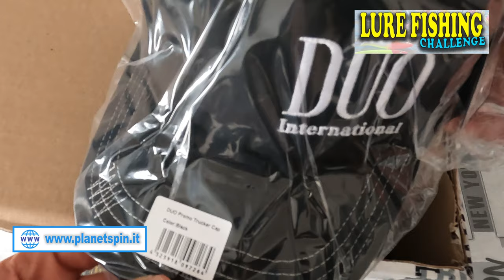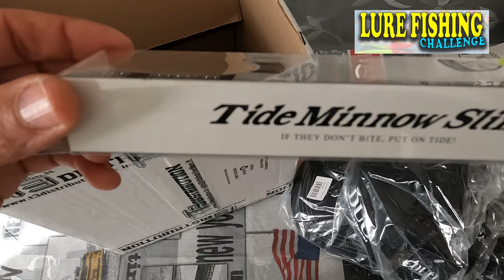LURE FISHING CHALLENGE, fase 2 - UNBOXING pacco esche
Parte la  FASE 2 del progetto LURE FISHING CHALLENGE, la pesca unisce l'Italia: sono arrivate le esche artificiali che verranno utilizzate nel contest, il pacchetto esche è stato gentilmente offerto dalla T3 DISTRIBUTION e in questo video andiamo insieme a fare l'UNBOXING per scoprire quali sorprese sono contenute al suo interno...

Nei prossimi giorni e nelle prossime settimane, prenderà vita un progetto molto ambizioso che si propone di unire tanti pescatori italiani, tramite la LURE FISHING CHALLENGE.

Ecco il link per accedere alla pagina ufficiale facebook del LURE FISHING CHALLENGE

L’ obiettivo di questo contest è mettere in collegamento diversi pescatori che si trovano in varie regioni d’Italia e che si conoscono solo tramite i social, quindi solo virtualmente.

Approfittando di provare degli artificiali ognuno nei propri spot di pesca, si cerca di creare un collegamento reale tramite l’esca stessa. In questo modo la pesca e l’artificiale stesso, diventano un link che crea una connessione tra il mondo virtuale e il mondo reale.

Con la LURE FISHING CHALLENGE l’obiettivo è allargare la schiera di pescatori che vi partecipano.

Sarebbe davvero interessante avere un referente per ogni regione e vedere sia il modo di utilizzare le stesse esche in spot differenti, che osservare gli habitat, i pesci e i paesaggi delle varie regioni italiane.

In una settimana dalla ricezione del pacco esche, si dovrà fare un video in cui si testano le esche sui propri spot e sui propri pesci, poi si inviano o consegnano manualmente ,al prossimo pescatore della challenge.

Ogni membro dovrà fare un video o delle foto per il proprio canale social e per la pagina LURE FISHING CHALLENGE e potrà proporre nuovi membri per partecipare.

Per tenerti aggiornato sull’evoluzione del progetto, conoscere i pescatori che hanno già aderito alla challenge o magari… se vuoi essere dei nostri, segui il gruppo facebook di riferimento che trovi al link qui GRUPPO FACEBOOK LURE FISHING CHALLENGE o invia la tua candidatura all’indirizzo mail . Puoi anche utilizzare il sistema automatico di messaggistica web che trovi su tutte le pagine di

Grazie a tutti per la lettura e… restate sintonizzati su queste pagine, come sempre un caro saluto a tutti gli amici di PLANETSPIN!